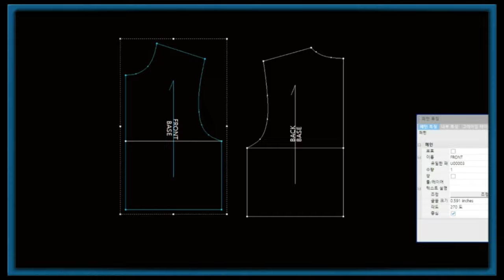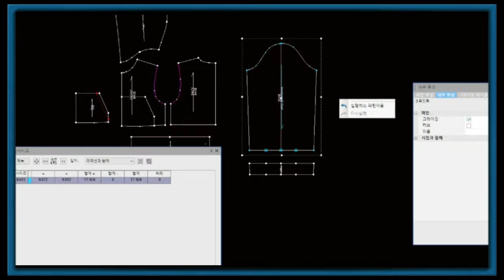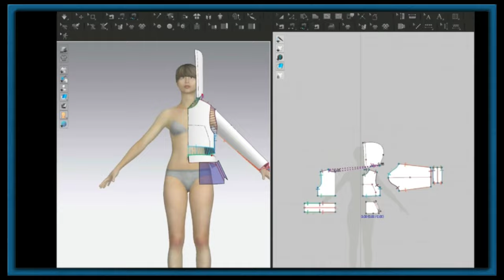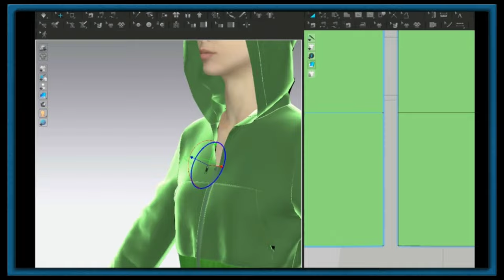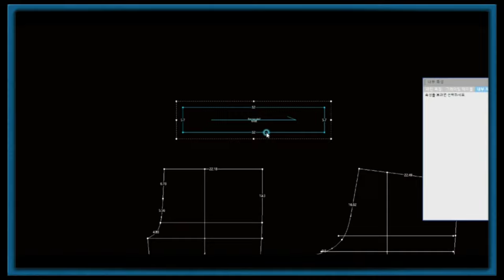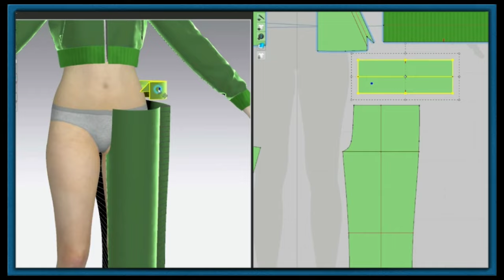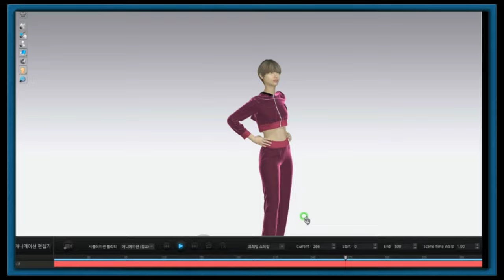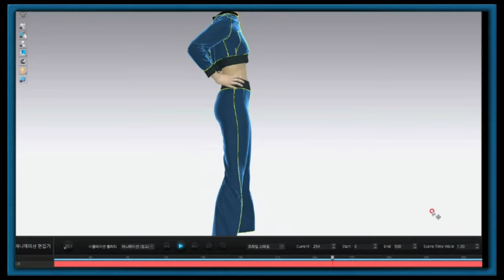JENNIE's Green Velvet Hooded Zip-Up" making a design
Optitex CAD+CLO 3D /제니 코스튬 패턴제작/그린 벨벳 후드 집업  만들기
 Virtual Product 3D Fashion Design
2D : OPTITEX CAD pattern production
3D : Using Clo3D
✅추천영상_
🎦사진출처_@pinterest
🎵음악출처_ @DG Music - Bass Boosted